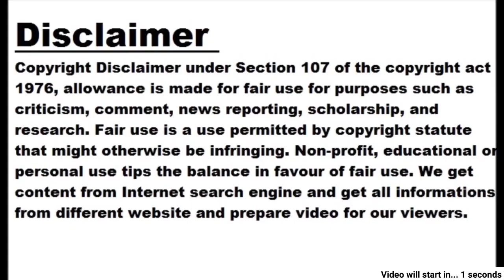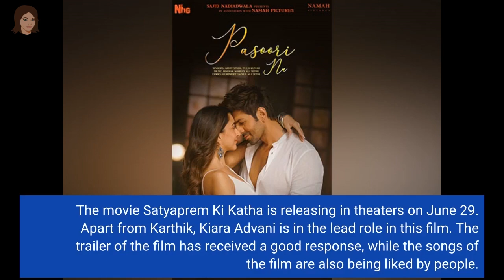'Pasoori' song from the film 'Satya Prem Ki Katha' released, Kiara-Karthik immersed in romance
Image Courtesy: Kartik Aaryan Instagram Navi Mumbai, dt. 26 June 2023, Monday Kartik Aaryan and Kiara Advani's movie 'Satyaprem Ki Katha' song 'Pasoori Nu' has been released. Karthik and Kiara are seen dancing together in this song. Apart from the location in this song, Kiara and Karthik's chemistry is also being liked a lot. Both the actors shared the song While releasing the song on Instagram, Karthik and Kiara captioned it- 'Aa chale... leke tuze hai jahan silsille... feel this love in Arijit Singh's voice... Pasoori nu song has been released. Story of Satyaprem... This week on 29th June. This song has been re-created by Applijat Singh. Fans of the song 'Pasoori Nu' were eagerly waiting. A day before the release of the song, Karthik shared its teaser which was loved by fans. Actually, this song 'Pasoori Nu' was released by Coke Studio last year. Which is sung by Pakistani singers Ali Sethi and Shi Gill. As for the original lyrics of this song, they are in Punjabi and Urdu. The song 'Pasoori Nu' went viral as soon as it was released and got a lot of love in India. Many records have been recorded in the name of this song. In December 2022, Google included the song in the list of most searched songs on Google. For this reason, the makers decided to recreate this popular song for the film 'Satyaprem Ki Katha'. The movie 'Satyaprem Ki Katha' is releasing in theaters on June 29. Apart from Karthik, Kiara Advani is in the lead role in this film. The trailer of the film has received a good response, while the songs of the film are also being liked by people. This film is directed by Sameer Vidwans.